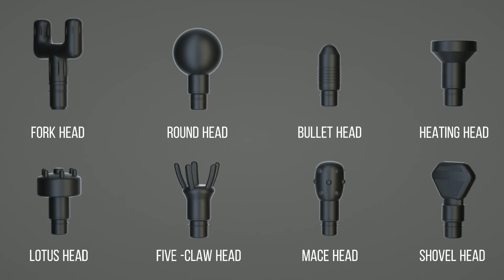MG06 Portable Sports Fitness Vibration Gun Massager Machine With Heating Tips For Recovery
FASCIA MASSAGE GUN

* BODY MATERIAL: ABS+ALUMINUM ALLOY
* HEAD MATERIAL: PP+EVA, 7 NORMAL HEADS + 1 HEATING HEAD(44℃±3℃)
* PRODUCT SIZE： 16*21.3*6CM，1.3KG
* BATTERY CAPACITY: 2600MAH, RECHARGEABLE
* MOTOR: 24V DC BRUSHLESS MOTOR
* MOTOR DIAMETER: 40MM
* POWER：18W, DC25.2V/0.5A, 50/60HZ
* POWER ADAPTER INPUT VOLTAGE:100-240V AC
* DISPLAY MODE: BUTTON+LCD SCREEN
* DECIBEL: 40-60DB
* CHARGING TIME: AROUND 2H FOR 3H USE
* BEAT RANGE: 12MM
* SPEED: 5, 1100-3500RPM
* MODE: NORMAL OPERATION MODE(PRESS AGAIN FOR HEATING MODE); CLIMBING MODE; IRREGULAR UNDULATION PATTERN MODE
* COLOR: BLACK & GREY/CUSTOMIZED
* ACCESSORIES: CHARGER/8 MASSAGE HEADS/USER MANUAL/4 RUBBER RINGS